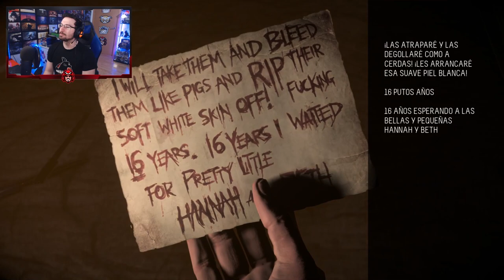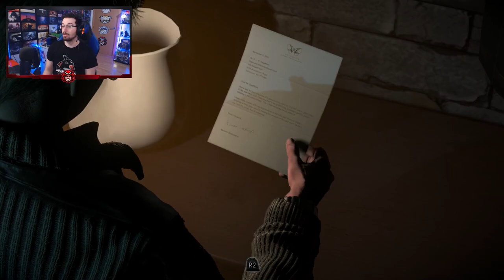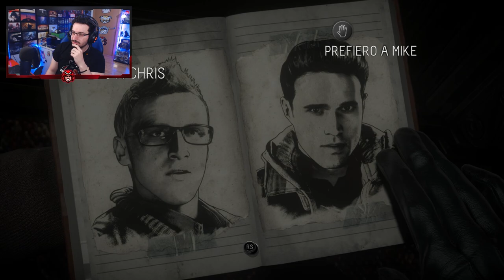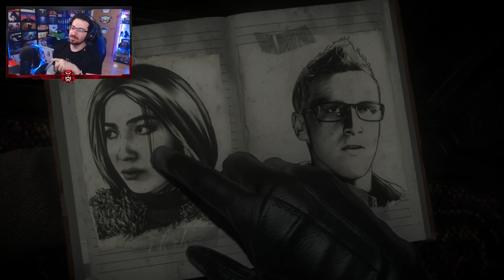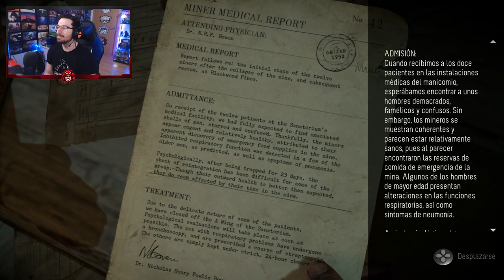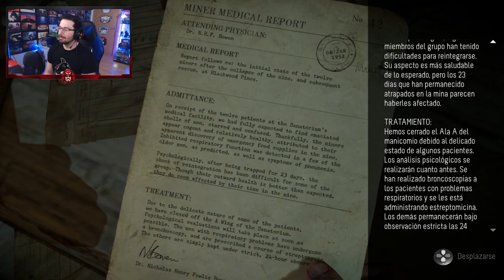Hay una BESTIA en esta MONTAÑA #4 | Until Dawn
Hay una BESTIA en esta MONTAÑA en este gameplay de Until Dawn en español.